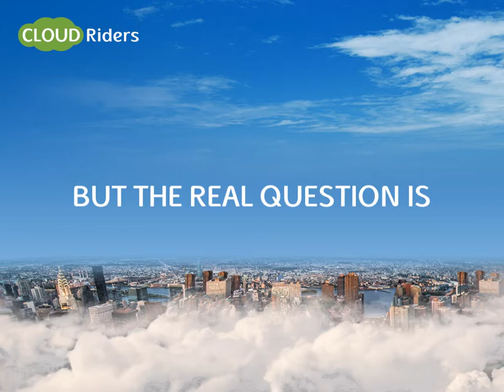Cloud Rider - Teaser